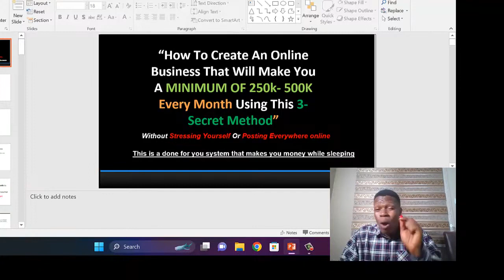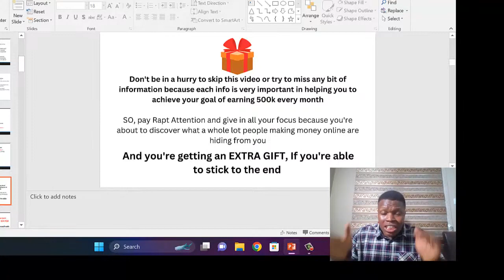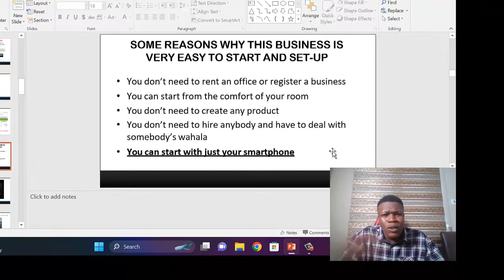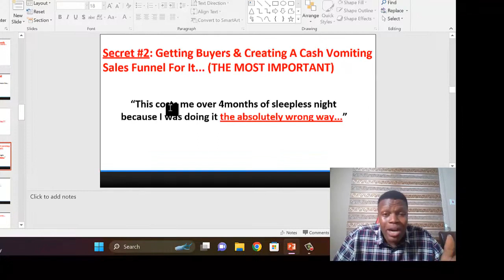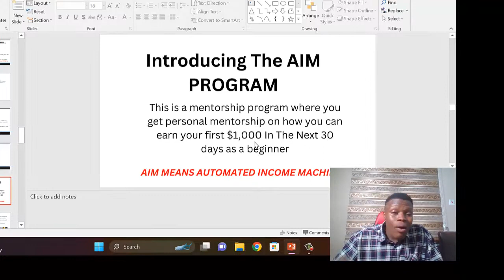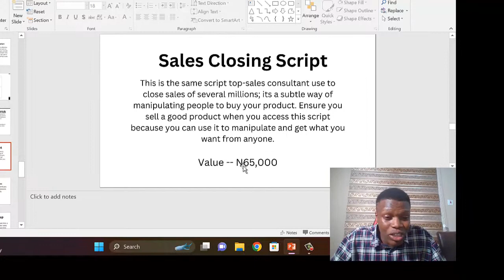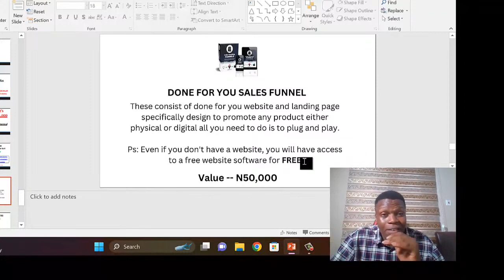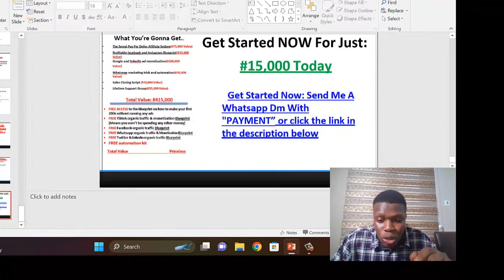3-Secret Step To creating An Online Business That will make you A minimum of 250k-500k every Month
3-Secret Step To creating An Online Business That will make your u A minimum of 250k-500k every Month From the Comfort of Your Home with Your Smartphone.